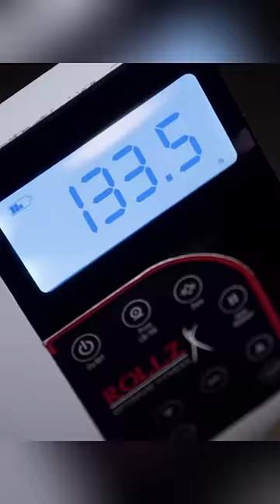WTH is this? 😨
Series Title:
Supernatural (2013) S09E13